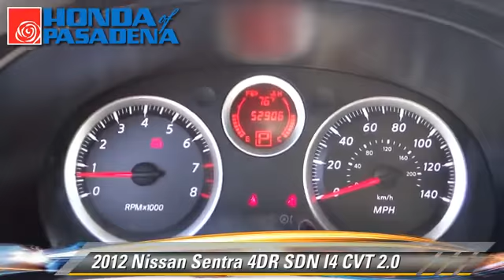Honda of Pasadena, Pasadena Los Angeles Glendale Alhambra Cerritos Orange CA 91107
[DFIN:3:2776306:I:1272:CD4B1A59:493a3a639ec834e17fd3ccbee49f0fd8]